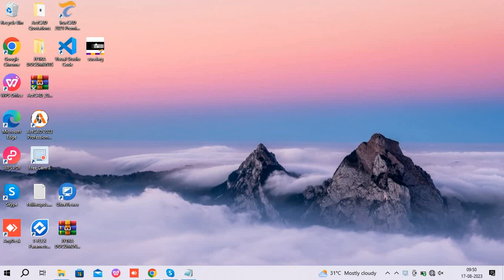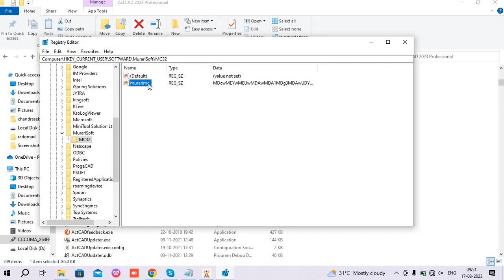ActCAD｜如何手動建立MC32文件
How to create MC32 file manually